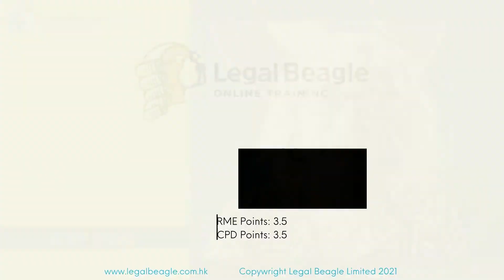Risk Management:Quality Systems, Risk Tolerance, and Change Management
This course is split into three parts and will be delivered by two (2) experienced legal practitioners: Kelly Stone and Gillian Carrington.
Each part is 60 minutes long.

Part 1: Establishing a Quality Management System for Your Legal Practice

- Participants understand the components of a Quality Management System (QMS), as well as the goals it is trying to achieve, specifically in meeting the requirements and/or interests of potential stakeholders in a legal practice
- Participants can articulate the benefits of institutionalizing a QMS in their legal practice and identify its relationship to, and connection with, risk management strategies and systems.
- Participants can distinguish the difference between quality control measures and quality assurance procedures and identify a process for planning for successful implementation of a quality management system in their legal practices.
- Participants can identify useful strategies for creating an environment that promotes effective implementation of QMS across their legal practice and can articulate some useful tips for strengthening existing QMS strategies and systems.

Part 2: Risk Tolerance and the Entrepreneurial Law Firm

- Participants can articulate some of the perceptions about levels of risk tolerance between lawyers and entrepreneurs and identify current trends in legal entrepreneurship and their potential influence on the legal services industry.
- Participants can describe the evolution behind companies like LegalZoom and Pangea3 and identify some of the more common risks associated with legal entrepreneurship, specifically in terms of claims against the unlawful practice of law.
- Participants can identify some of the factors contributing to the success of legal entrepreneurs, by distinguishing between legal practice and legal services, and designing businesses to address some of the biggest challenges in the legal industry.
- Participants can unpack the difference between risk tolerance, risk capacity and the need to balance the two, as well as outline a process for developing an enterprise risk management framework for their potential business.

Part 3 : CHANGE MANAGEMENT FOR LAWYERS

- What is Change Management and it matters
- Benefits and steps in Change Management
- Tools of Change Management
- Change Management and the practice of Law
- Change Management and the law firms